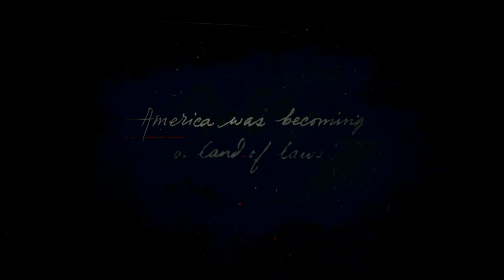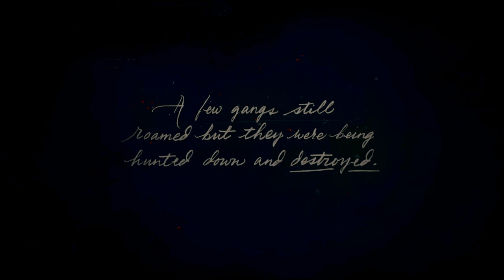RED DEAD REDEMPTION 2 Gameplay Part 1 - INTRO (RDR2)